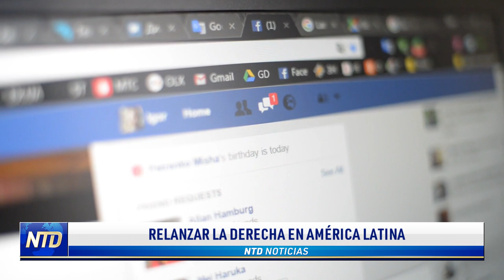Ramfis Domínguez-Trujillo: Relanzar la derecha sincerando nuestro discurso